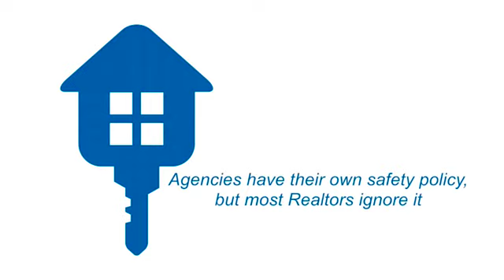COBRA Real Estate Safety & Self-Defense Training. Staying Safe on the job.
A workshop and training seminar designed specifically for the real estate agent. Realtors fall victim to "crime by appointment" and we focus on what real estate agents specifically need to stay safe on the job.

COBRA professionals will cover everything from effective striking, anti-abduction techniques, to the top 10 things a real estate agent needs to know and carrying a gun is not one of them.